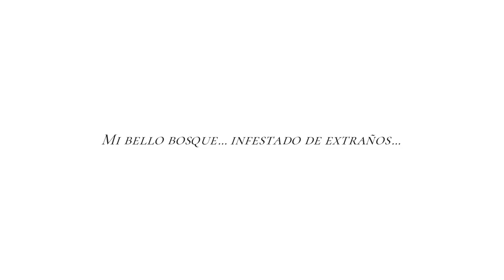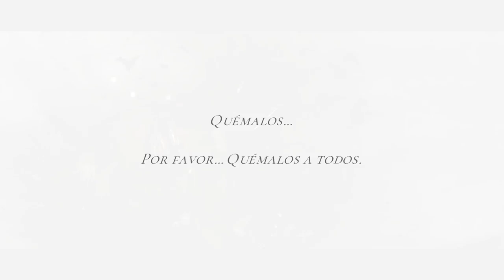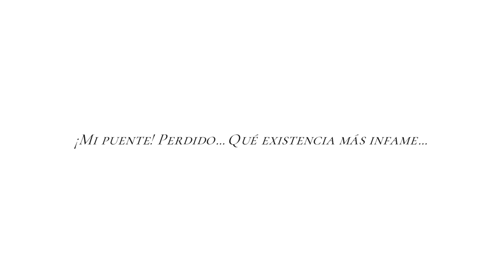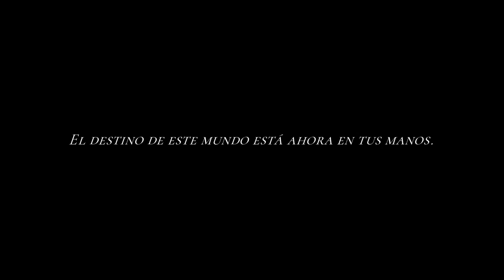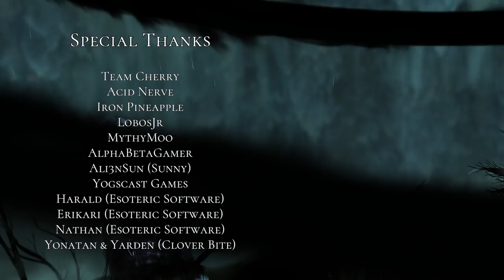PERENNIAL ORDER | All Bosses and Ending (with CUTSCENES) 🎮💪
Perennial Order es un juego de terror de combates contra jefes con plantas y en 2D que está ambientado en un inmersivo mundo sumido en una Edad Oscura y plagado de horrores de la naturaleza.

Explora una tierra misteriosa solo o con un amigo en el modo cooperativo para 2 jugadores local o en línea. Descubre una historia hablando con PNJ peculiares y acaba con jefes terroríficos y siniestros, todo ello con un estilo pictórico realista.

Añade este Videojuego a tu WishList y Apoya a los Desarrolladores

📽CAPÍTULOS📽
00:00:00 - INTRODUCCIÓN
00:00:45 - TERROR ARBÓREO
00:02:11 - MENTE COLMENA
00:04:15 - JINETE CAÍDO
00:07:18 - DÍADA COLOSAL
00:09:27 - AVISPÓN ESPECTRAL
00:10:10 - SEÑOR DE LA FLORESTA
00:13:56 - HUERTO DE CADÁVERES
00:16:00 - EL FAROLERO DISCIPLINADOR
00:18:42 - GEMELAS MARASSA
00:25:36 - REPTADOR DEL PUENTE
00:27:12 - GRAN MAESTRO
00:32:17 - EL ABISMO
00:42:40 - DEMONIO DEL ROBLE
00:44:50 - CONCILIO PERENNE
00:50:06 - BAD ENDING - DINASTÍA ETERNA
00:52:40 - FINAL BOSS - EL ORIGEN
00:58:10 - ENDING
01:00:00 - CRÉDITOS
01:06:02 - POST CREDITS